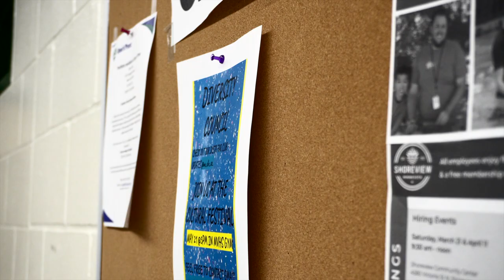Solar powers Mounds View Public Schools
Mounds View Public Schools recently finished installing solar PV systems on the roofs of 13 school buildings. The projects are estimated to save the district nearly $1 million in electricity costs over the next 25 years, while also enhancing student education and helping the district meet its sustainability goals. Learn more about getting solar on your school